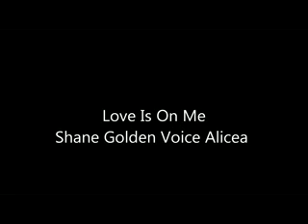Love Is On Me SHANE THE GOLDEN VOICE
Here's a new song I wrote about the pleasures of giving someone a massage. This is a sexy, sultry song. I think this song is hott. Hope you enjoy it!